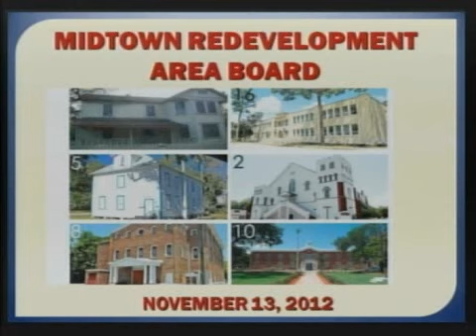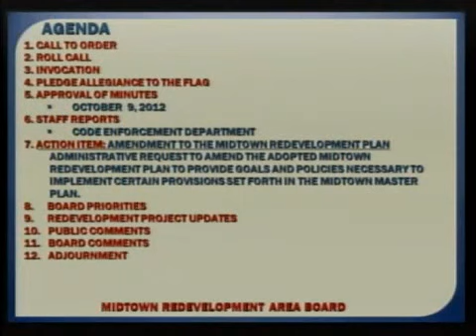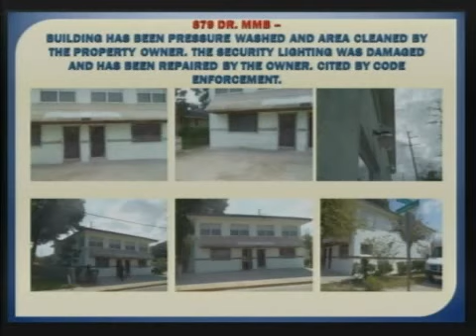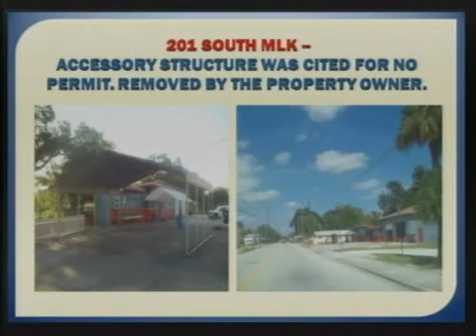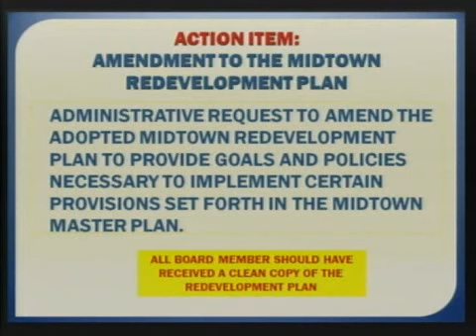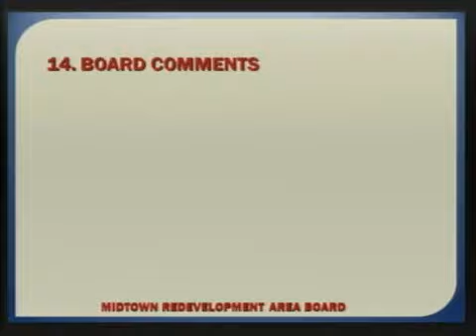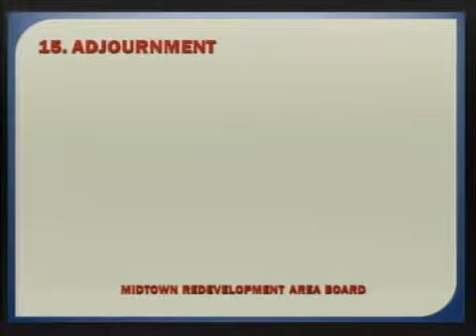Midtown Redevelopment Board - November 13, 2012